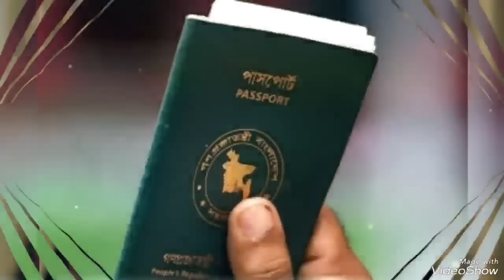Ajker Bangla Khobor 03 Feb 2024 | Bangladesh Letest News | Somoy Sangbad | Peter Haas